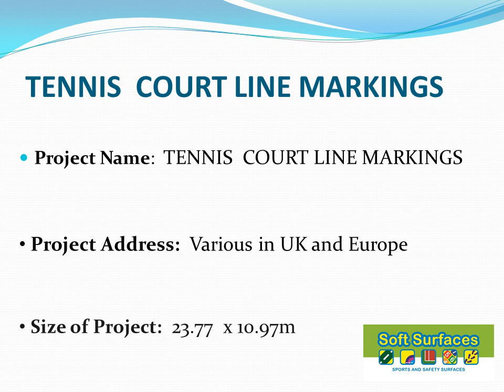Tennis Court Line Markings / Colour Coat Paint Spraying sports surfaces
for polymeric surfaces installation. Tennis Court Line Markings / Colour Coat Paint Spraying sports surfaces can be carried out in various colours. Colour coated sports surfaces for tennis courts, netball courts, basketball courts, 5-a-side football sports pitches, 7aside football sports fields and hockey pitches are usually done in green, blue or red but other colours are available. Sports lines again can come in varied colours and all should meet sport england requirements. Whether you want line marking for tennis, football, netball, basketball or hockey we will need to check the dimensions, size of the MUGA multi use games area to see what size can fit within the ball court. Colour coated surfaces are installed in an acrylic paint or polyurethane anti slip paint coating.